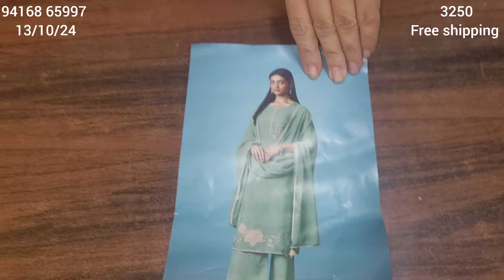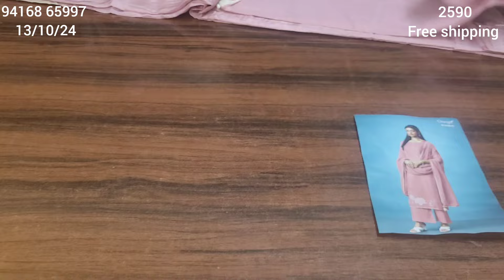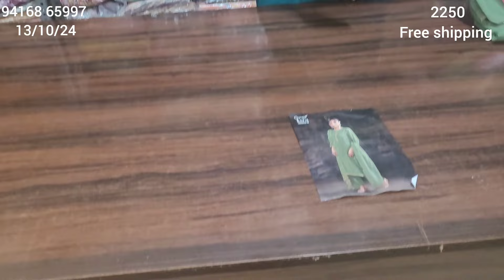English colors मे आए special suits @ pooja rathee